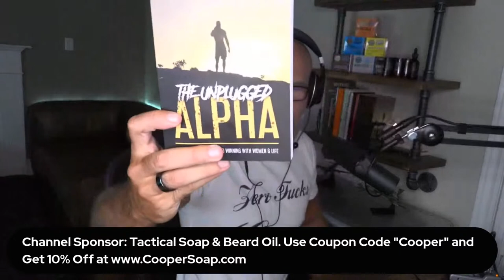TUA # 7 - Advanced Dating Skills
Tonight, some of the top shelf men from my private community will join me to talk about experiences while dating, and maintaining frame with women.  Make sure you hit 'set reminder' to watch live, we will take questions during the show.

00:00 - Intro
01:04 - Community Members Introduction
04:58 - The Importance of Holding Frame With Women
28:55 - Should You Check Her Phone ?
38:08 - Should Men be More Emotional With Women ?
42:37 - Q&A - Superchats
1:30:00 - Outro